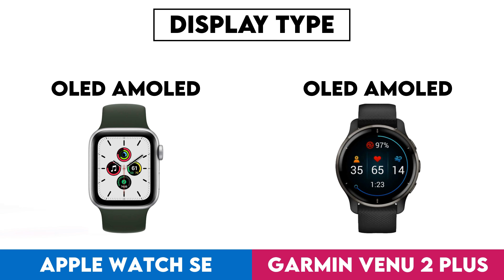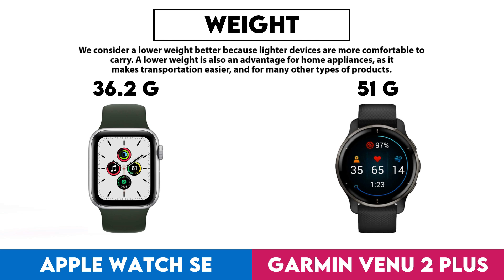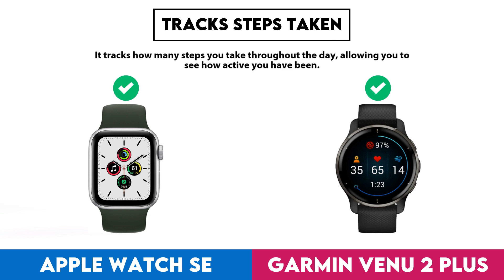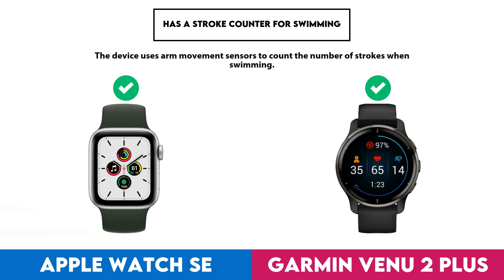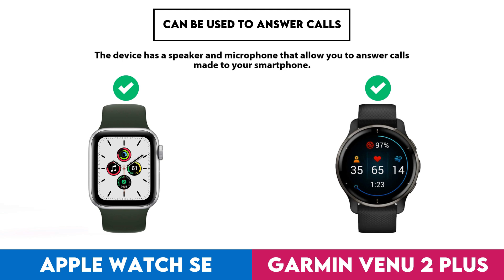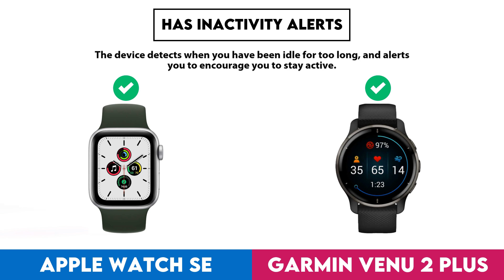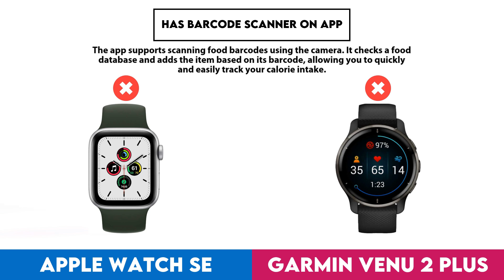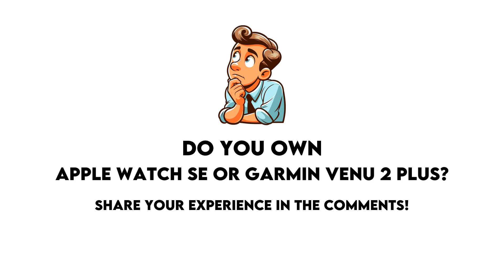Apple Watch SE vs Garmin Venu 2 Plus Comparison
In this video I made a comparison between  Apple Watch SE and Garmin Venu 2 Plus based on their different features and performance factors. Intention of this video is to help you choose the right product for you.

Timestamps:
Design - 0:00:05
  Screen Size - 0:00:08
  Display Type - 0:00:18
  Is Dustproof And Water-Resistant - 0:00:28
  Has Branded Damage-Resistant Glass - 0:00:38
  Pixel Density - 0:00:48
  Sweat Resistance - 0:00:58
  Watch Band Is Replaceable - 0:01:08
  Has A Display - 0:01:18
  Resolution - 0:01:28
  Always-On Display - 0:01:38
  Thickness - 0:01:48
  Has A Touch Screen - 0:01:58
  Waterproof Depth Rating - 0:02:08
  Weight - 0:02:18
  Height - 0:02:28
  Width - 0:02:38
  Has Sapphire Glass Display - 0:02:48
  Volume - 0:02:58
Sensors - 0:03:08
  Monitors Blood Oxygenation Levels - 0:03:11
  Has A Heart Rate Monitor - 0:03:21
  Has Gps - 0:03:31
  Has An Accelerometer - 0:03:41
  Has A Temperature Sensor - 0:03:51
  Has A Compass - 0:04:01
  Has A Barometer - 0:04:11
  Has A Gyroscope - 0:04:21
  Has A Cadence Sensor - 0:04:31
  Monitors Perspiration - 0:04:41
Activity tracking - 0:04:51
  Tracks Your Sleep - 0:04:54
  Tracks Distance - 0:05:04
  Tracks Steps Taken - 0:05:14
  Measures Pace - 0:05:24
  Provides Sleep Reports - 0:05:34
  Detects Activities Automatically - 0:05:44
  Has A Route Tracker - 0:05:54
  Tracks Elevation - 0:06:04
  Has Multi-Sport Mode - 0:06:14
  Has Exercise Tagging - 0:06:24
  Has A Stroke Counter For Swimming - 0:06:34
  Tracks Calorie Intake - 0:06:44
  Designed For Diving - 0:06:54
  Designed For Golf - 0:07:04
Connectivity - 0:07:14
  Is Compatible With Ios - 0:07:17
  Is Compatible With Android - 0:07:27
  Supports Wi-Fi - 0:07:37
  Wi-Fi Version - 0:07:47
  Supports Ant+ - 0:07:57
  Has Nfc - 0:08:07
  Has A Cellular Module - 0:08:17
  Supports Galileo - 0:08:27
Battery - 0:08:37
  Battery Life - 0:08:40
  Has Wireless Charging - 0:08:50
  Has A Rechargeable Battery - 0:09:00
  Has A Solar Power Battery - 0:09:10
  Has A Removable Battery - 0:09:20
Features - 0:09:30
  Can Be Used To Answer Calls - 0:09:33
  Locates Your Phone - 0:09:43
  Has Call Control - 0:09:53
  Has Notifications - 0:10:03
  Has Irregular Heart Rate Warnings - 0:10:13
  Has Silent Alarm - 0:10:23
  Has Vibrating Alerts - 0:10:33
  Has Fall Detection - 0:10:43
  Has A Stopwatch - 0:10:53
  Has Smart Alarm - 0:11:03
  Has Voice Commands - 0:11:13
  Internal Storage - 0:11:23
  Has A Built-In Camera Remote Control Function - 0:11:33
  Acquires Gps Faster - 0:11:43
  Number Of Microphones - 0:11:53
  Has A Front Camera - 0:12:03
App & Software - 0:12:13
  Provides Activity Reports - 0:12:16
  Has Inactivity Alerts - 0:12:26
  Counts How Many Calories You'Ve Burned - 0:12:36
  Has Goal Setting - 0:12:46
  Has Achievements - 0:12:56
  Free App - 0:13:06
  Has Exercise Diary - 0:13:16
  Ad-Free - 0:13:26
  Has Coaching - 0:13:36
  Has Temperature Tracking - 0:13:46
  Has Period Notifications - 0:13:56
  Has Voice Feedback - 0:14:06
  Has Music Playback - 0:14:16
  Predicts Start Date - 0:14:26
  Can Be Personalised - 0:14:36
  Has Barcode Scanner On App - 0:14:46
  Tracks Water Intake - 0:14:56
  Has Weight Tracking - 0:15:06
Miscellaneous - 0:15:16
  Has A Battery Level Indicator - 0:15:19
  Has Aptx - 0:15:29
  Has Auto Pause - 0:15:39
  Compatible With Smart Scales - 0:15:49
  Compatible With External Heart Rate Monitors - 0:15:59
  Is Compatible With Windows - 0:16:09
  Has An External Memory Slot - 0:16:19
  Is Compatible With Mac Os X - 0:16:29
  Has A Socket For A 3.5 Mm Audio Jack - 0:16:39